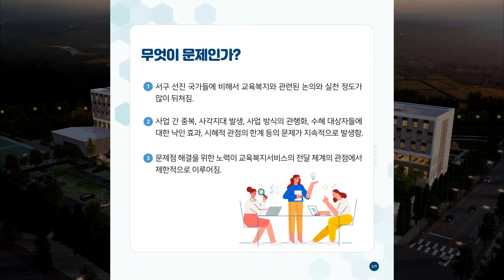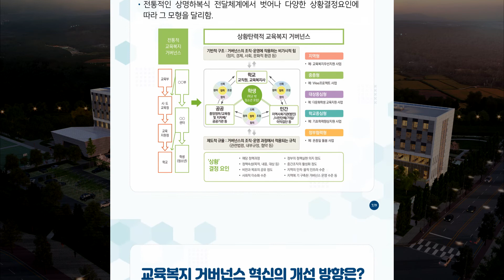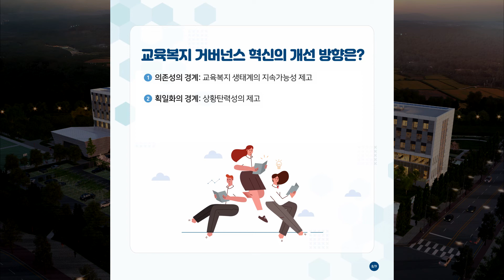교육복지 거버넌스, 혁신이 필요하다!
본 연구는 한국교육개발원 2018년도 기본연구 '교육복지 거버넌스 혁신 방안 연구(황준성 외, 2018)'의 일부 내용을 발췌하여 정리하였습니다.